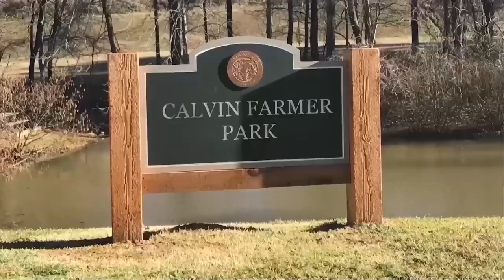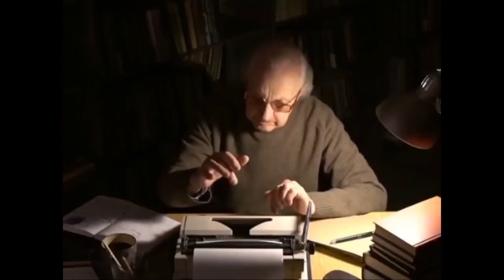Laughter Is The Greatest Medicine, Music Is Good For The Soul! with "Mr. LIJ" Dwight Sanford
Kiker Wealth Management (Jasper, GA)
DQ Jasper

Director: Aaron Abbott
Audio Technician: Tim Christensen